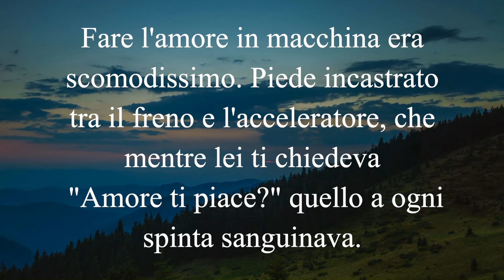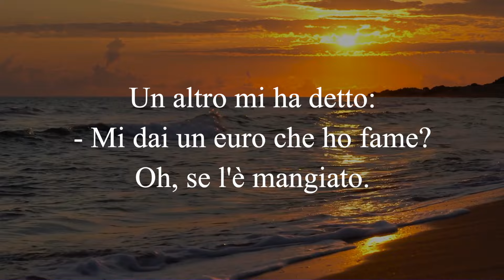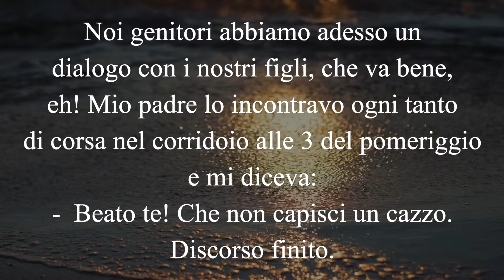Andrea Baccan Pucci le migliori battute che ti tireranno su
In questo video, ci immergiamo nell'universo comico di Andrea Baccan, meglio conosciuto come Pucci, uno dei comici più brillanti e amati del panorama italiano. Con il suo stile unico e la sua capacità di cogliere le sfumature più divertenti della vita quotidiana, Pucci ha saputo conquistare il cuore di un pubblico vasto e variegato, diventando un vero e proprio punto di riferimento nel mondo della comicità.

Originario di Venezia, Andrea Baccan ha iniziato la sua carriera nei primi anni '90, distinguendosi per la sua eccezionale verve comica e per le sue doti di imitatore. La sua ascesa nel mondo dello spettacolo è stata segnata dalla partecipazione a programmi di successo come "Zelig" e "Colorado", dove le sue performance, caratterizzate da una straordinaria energia e da un humor intelligente, hanno lasciato un segno indelebile.

Pucci è un maestro nell'arte di raccontare storie, trasformando gli aneddoti più semplici in momenti di grande comicità. Le sue riflessioni sulla vita di coppia, sulle peculiarità regionali italiane e sui piccoli grandi assurdi del quotidiano sono capaci di strappare risate a chiunque, grazie anche alla sua incredibile capacità di creare un rapporto diretto e genuino con il suo pubblico.

Questo video racchiude le battute più esilaranti e i momenti più memorabili di Andrea Baccan "Pucci", offrendoti un assaggio della sua arte comica. Preparati a ridere senza freni e a scoprire il mondo visto attraverso gli occhi di uno dei comici più originali e affascinanti d'Italia.

Non perdere l'opportunità di unirti a noi in questa esplorazione dell'umorismo di Pucci, e scopri perché le sue performance sono diventate leggendarie nel panorama comico italiano.

Grazie per aver scelto di condividere queste risate con noi e con il fantastico Andrea Baccan "Pucci"!